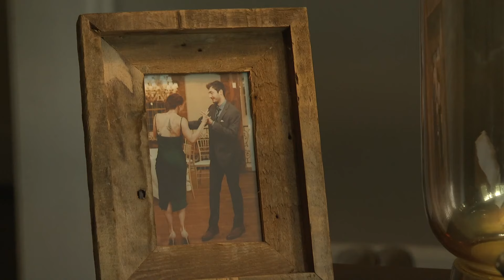Helene causes couple to call off wedding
Greensboro couple's wedding was called off when Helene swept through their venue.